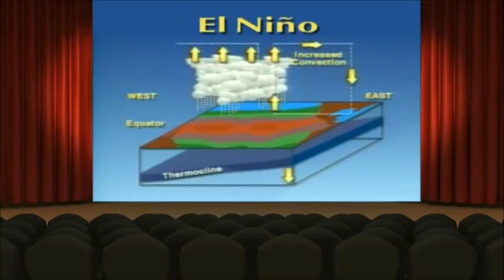Bill Nye bit on EL Niño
Bill Nye on el nino. Educational purposes. This is just a trim/re-upload.